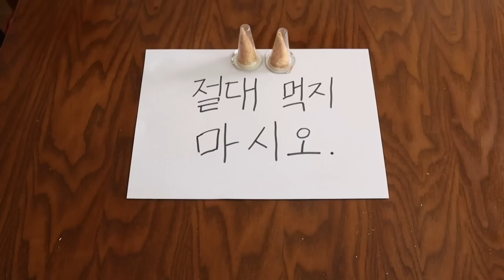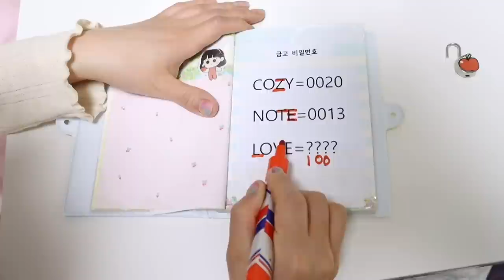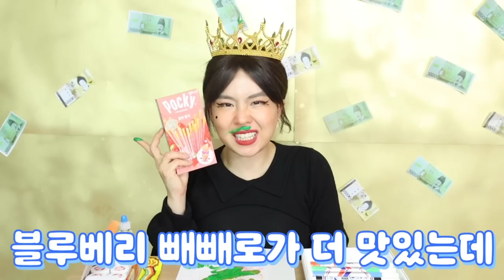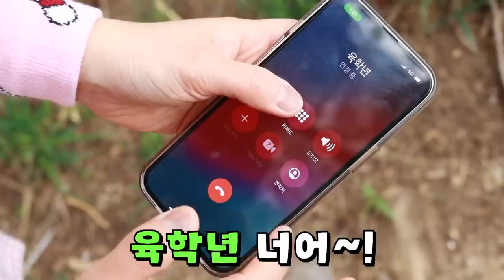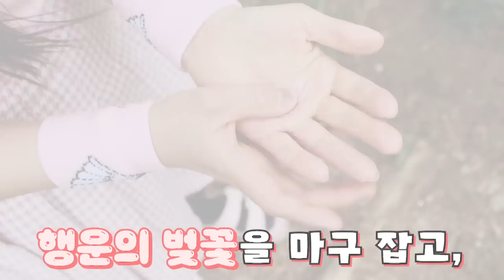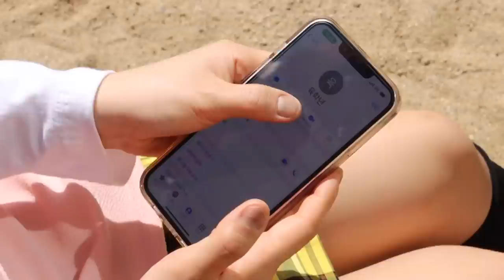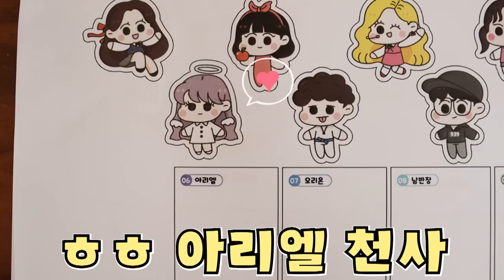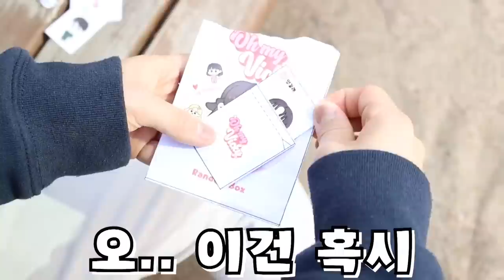천국 VS 지옥 방탈출 하고 고백하기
대 성공!